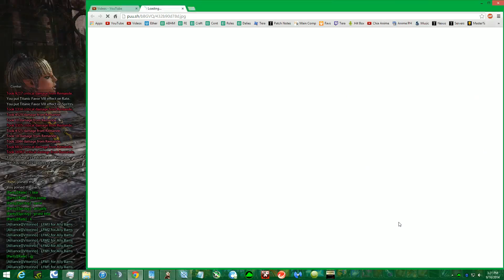Solo Que Mystic #74